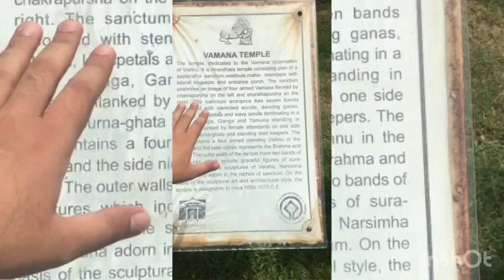Vamana Temple Khajuraho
Vamana temple (Devanagri:वामन मंदिर) is a Hindu temple dedicated to Vamana, an avatar of the god Vishnu.[1] The temple was built between 1050 and 1075.[1] It forms part of the Khajuraho Group of Monuments, a UNESCO World Heritage Site listed because of its exceptional architecture, art, and testimony to the Chandela dynasty.